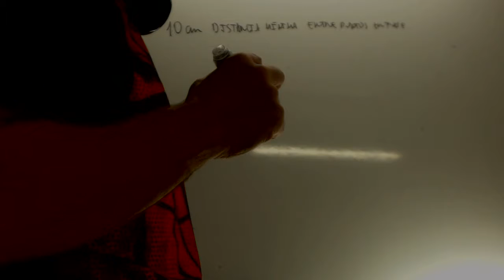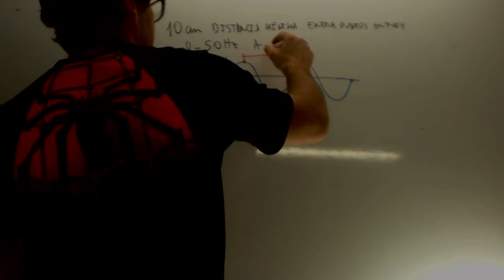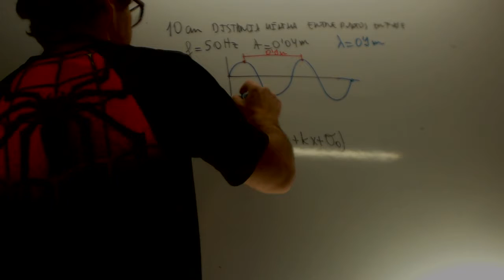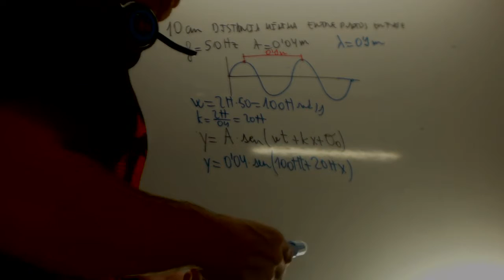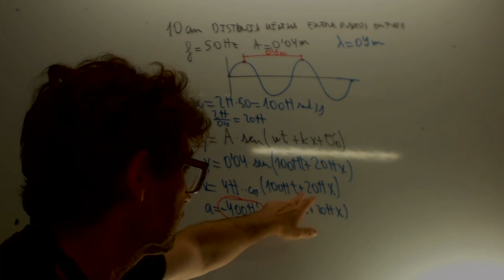Movimiento ondulatorio 02 Selectividad Junio 2007 Academia Usero Estepona